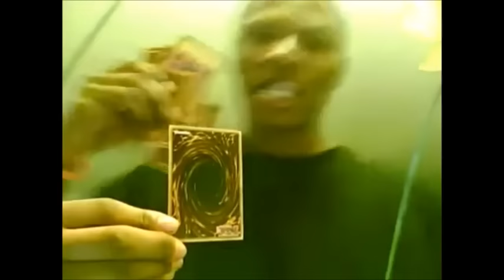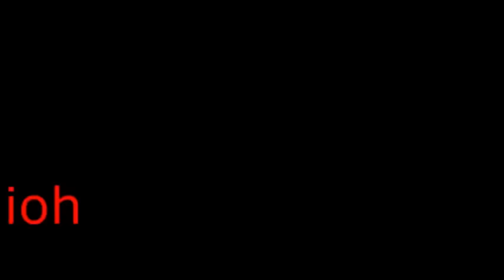The End of YourYugiohChannel...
I know I didn't cover everything but this video was made in short notice, and I think this decision to quit affects a lot of people so...